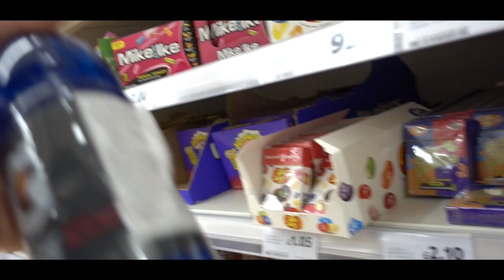THE GREATEST BURRITO | GOING FOR FOOD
My favourite place to go for a burrito! Our lastnight together before Charlotte moves back to York!